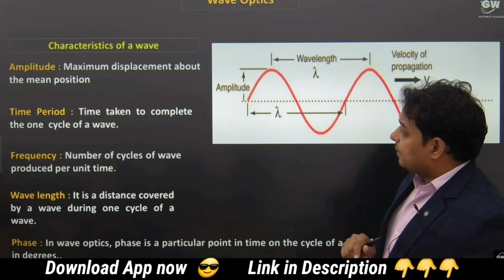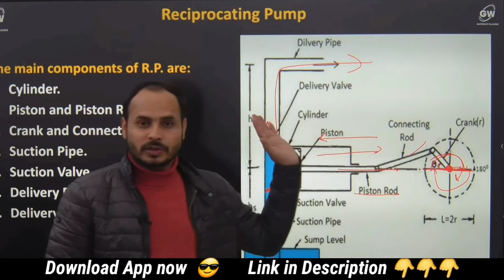Courses Running in YT and Gateway Classes Application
As per new Syllabus 2022-23

AKTU
BME101 / BME201: FUNDAMENTALS OF MECHANICAL ENGINEERING
Unit-5: Introduction to Measurement and Mechatronics
Introduction to Measurement: Concept of Measurement, Error in measurements,
Calibration, measurements of pressure(Bourdon Tube Pressure and U-Tube
Manometer), temperature(Thermocouple and Optical Pyrometer), mass flow
rate(Venturi Meter and Orifice Meter), strain(Bonded and Unbonded Strain Gauge),
force (Proving Ring) and torques(Prony Brake Dynamometer); Concepts of accuracy,
precision and resolution.
Introduction to Mechatronic Systems: Evolution, Scope, Advantages and
disadvantages of Mechatronics, Industrial applications of Mechatronics, Introduction
to autotronics, bionics, and avionics and their applications. Sensors and Transducers:
Types of sensors, types of transducers and their characteristics.
Overview of Mechanical Actuation System – Kinematic Chains, Cam, Ratchet
Mechanism, Gears and its type, Belt, Bearing.
Hydraulic and Pneumatic Actuation Systems: Overview: Pressure Control
Valves, Direction Control Valves, Rotary Actuators, Accumulators and Pneumatic
Sequencing Problems.

AKTU
Engg.Maths-1
Fundamentals of Mechanical Engineering
FME
Fundamentals of Electronics Engineering
FEC
Fundamentals of Electrical Engineering
FEE
Programing for problem solving
Engg.Chemistry
Engg.Physics
Soft Skills
EVs
AKTU Result
AKTU Placement
AKTU Topper
AKTU Semester Exam
RGPV
UKTU
KUK

PPS